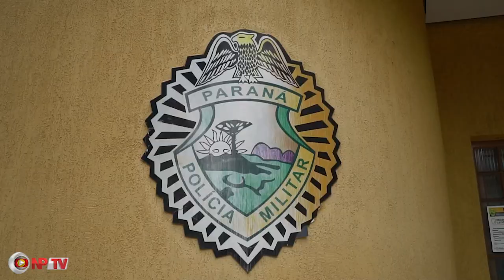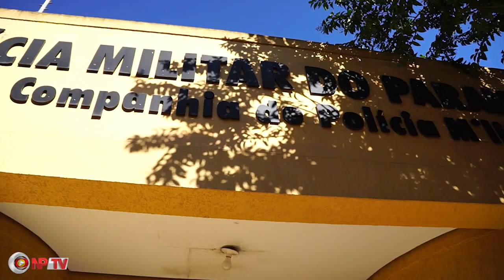Mais um Traficante caiu nas Garras da Polícia Militar 🚨🚔